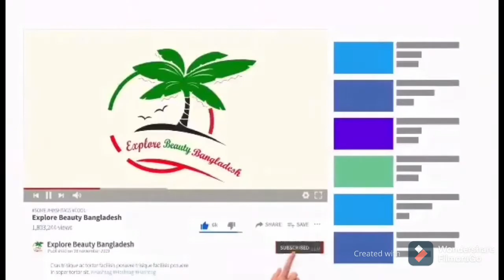Flower Market in Bangladesh| শাহ্বাগ ফুলের বাজার |Shahabagh|Dhaka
Shahbag or Shahbagh  is a major neighbourhood and a police precinct or thana in Dhaka, the capital and largest city of Bangladesh. It is also a major public transport hub.[1] It is a junction between two contrasting sections of the city—Old Dhaka and New Dhaka—which lie, respectively, to its south and north. Developed in the 17th century during Mughal rule in Bengal, when Old Dhaka was the provincial capital and a centre of the flourishing muslin industry, it came to neglect and decay in early 19th century. In the mid-19th century, the Shahbag area was developed as New Dhaka became a provincial centre of the British Raj, ending a century of decline brought on by the passing of Mughal rule.